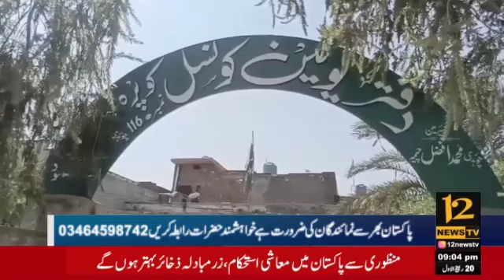اسسٹنٹ کمشنر سمبڑیال احسن ممتاز گوندل نے کہا ہے کہ وزیر اعلی پنجاب کے ستھرا پنجاب پروگرام